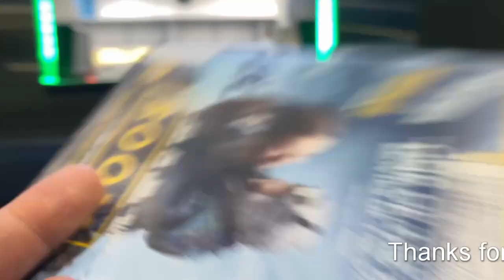Ep 50.5 - Swarm of Giant Flies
A swarm of giant flies.